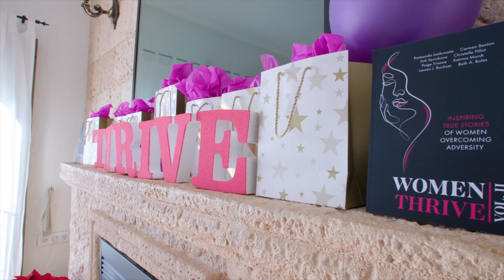Thrive Retreat Highlights Reel - Valencia 2023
Thrive Retreat Highlights Reel - Valencia 2023 - Luxury Business and Wellness Retreat for Women in Business, speakers, authors and entrepreneurs.